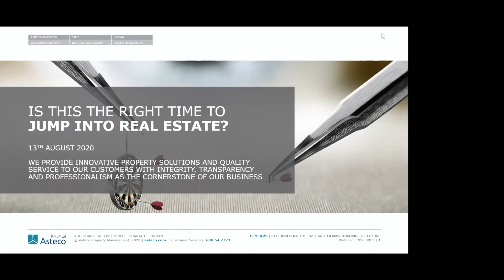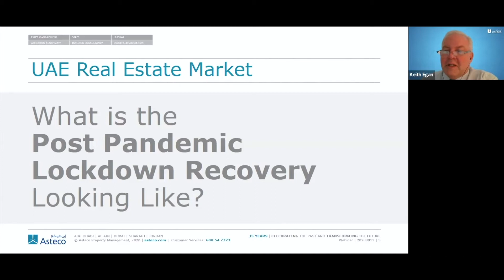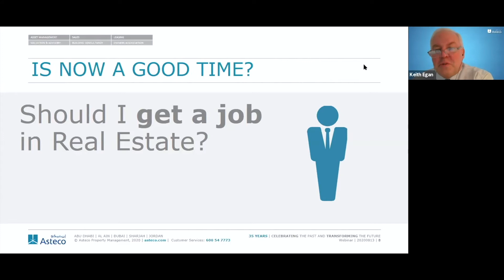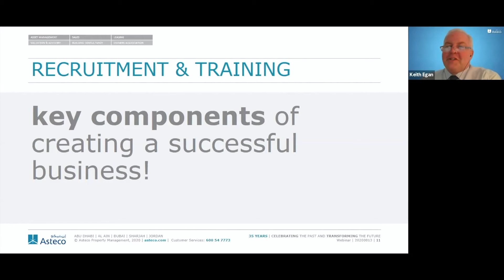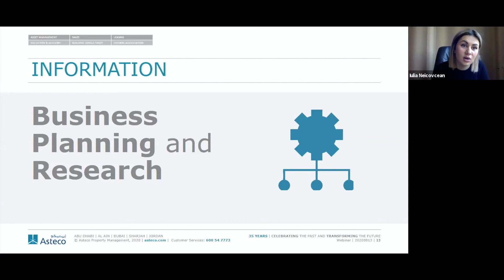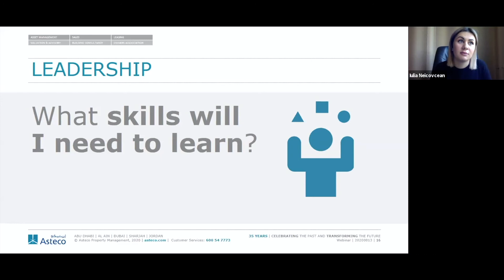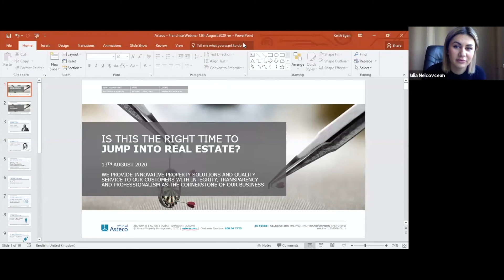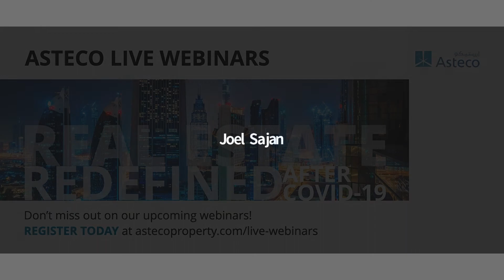Opportunity to dive into the Real Estate Business | Keith Egan and Iulia Neicovcean | Asteco Webinar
With a legacy spanning 35 Years and unparalleled expertise and experience, Asteco Property Management are delighted to be offering live webinars with some of their subject matter Property experts, from various departments. They will share with you the current industry norms and trends, the impact COVID-19 has had on Property Management, how to manage your assets virtually and much more.

About Keith Egan, Business Manager - Franchise

Keith has over 15 years’ experience in the International Franchise Real Estate sector, working with the two biggest Property Franchises in the United Kingdom, as well as companies in the UAE and Europe. Keith is responsible for providing direct Operational Business Consulting, Marketing Support Services to Asteco Franchisees and continually guiding Franchise partners and their staff to uphold the company’s philosophy and operating standards. Prior to his appointment at Asteco, Keith worked for Martin and Co. PLC, the largest Property Franchise in the UK with 272 offices, providing all levels of support to them and increasing their growth by double their previous year’s growth. Keith was instrumental in rolling out Estate Agency to Martin and Co. Franchisees. Also, whilst in the UK, Keith himself was a Franchisee for the UK’s second largest Property Franchise. In the first year of trading he broke many records for a new start operation and quickly became established as one of the top 5 performing Franchisees in the group.

About Iulia Neicovcean, Sales Expert / Consultant

Iulia Neicovcean is a Sales Consultant helping businesses achieve their sales targets. Over the years, Iulia has been able to build successful Sales strategies for various industries such as Real Estate, E-commerce, Trading, Online Education, Consultancy, Human Resources, Manufacturing Industry, Hospitality, Financial Services and more. Iulia has a strong online following and has been working extensively with Investors, Real Estate Brokers and Business Owners.

The Middle East’s largest full service real estate services company, Asteco was formed in Dubai in 1985. Over the years, Asteco has gained enormous respect for consistently delivering high quality, professional, value-add services in a transparent manner. It is also widely recognised for its involvement with many of the projects that have defined the landscape and physical infrastructure of the emirates.